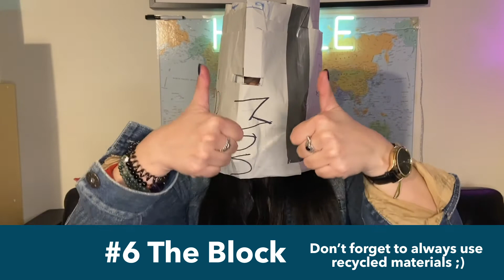Don't touch your face! why we do it and how to not do it!